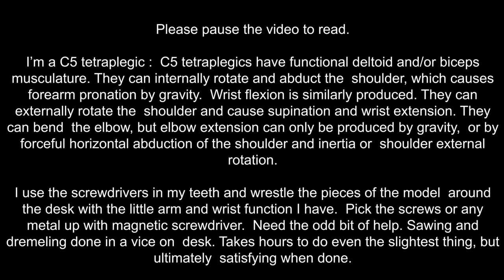Absima AB 3.4 Hotshot build. Pt1/3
Help I need from my PA’s is:
Gluing.
Wiring.
Decals.

Tricky build as the manual was not great. Things in wrong order, 2 different picture of the same think. Built for my nephews birthday.